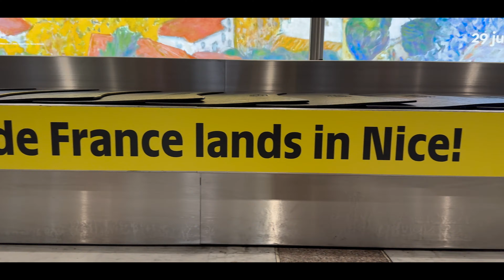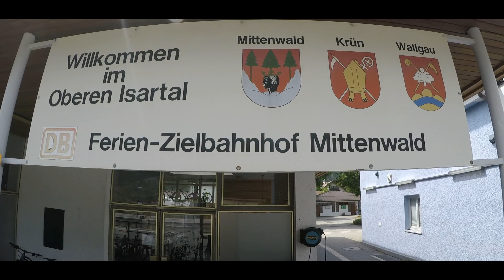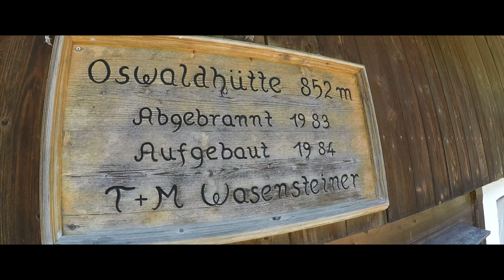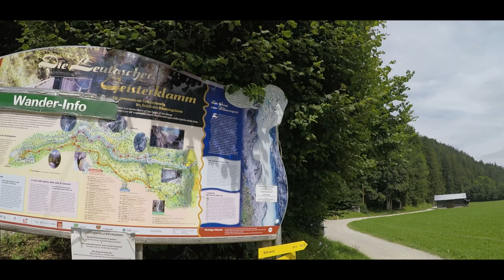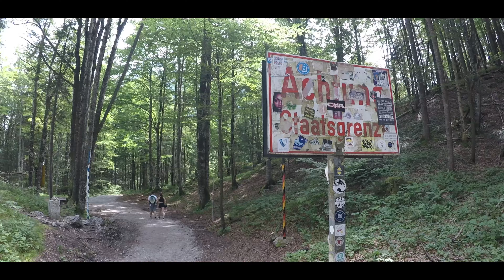One Week in Krun & Mittenwald, Bavaria Germany.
Hi everyone. One week of our 2024 Summer European adventure took place in Krun Germany. This area of Bavaria is simply spectacular. If you are looking for a holiday with a bit of a slower pace and absolute tranquillity but this area of Germany on your list of must sees. Nestled right up against the Austrian border, there is lots to do here for nature lovers and fans of the mountains.